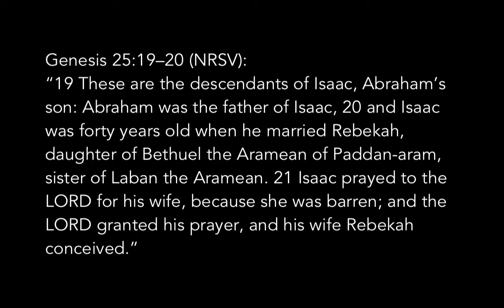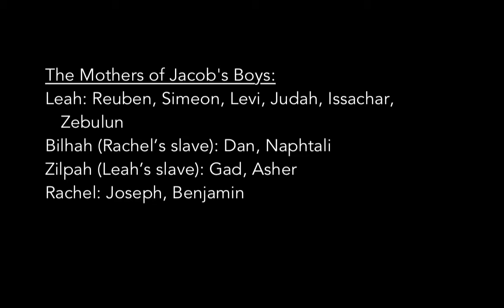Before You Read Lecture, Genesis 25–36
This video lecture discusses Genesis 25–36 and the focus on Jacob and his children in these chapters.